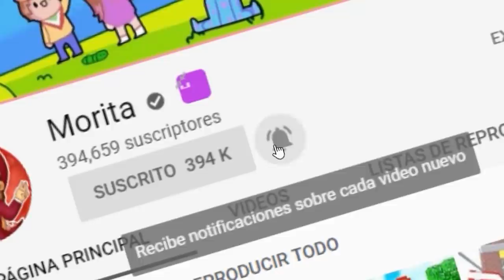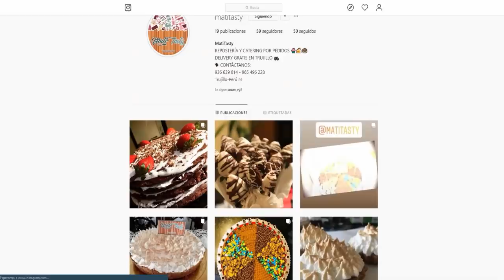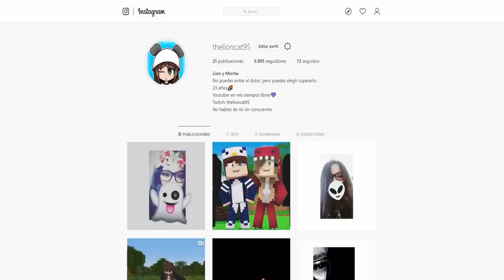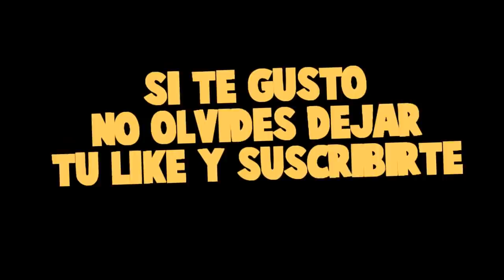¡24 HORAS SIENDO NOVIA DE TIMO RETO! - un amor de colegio